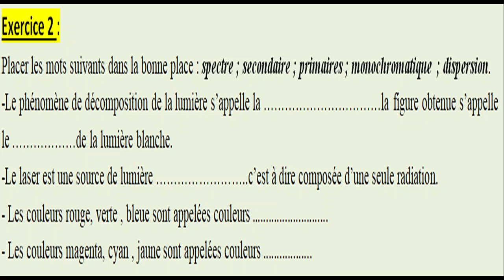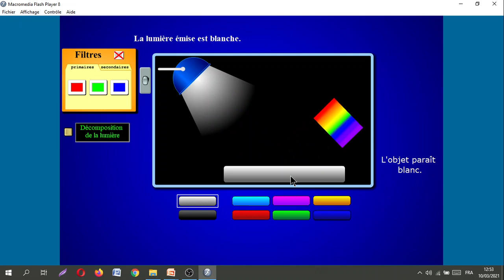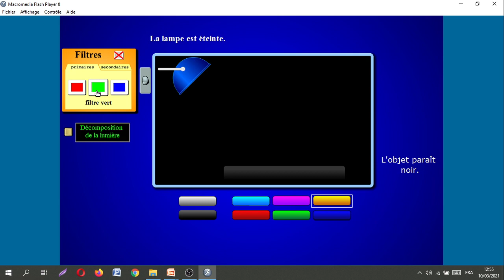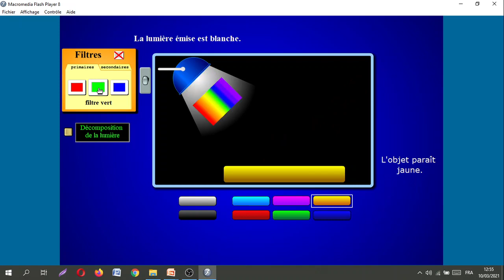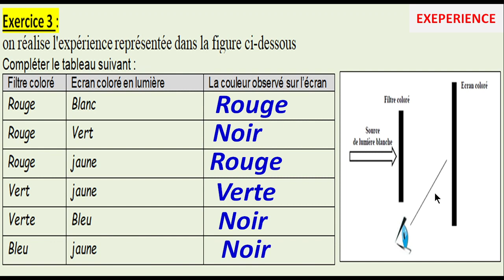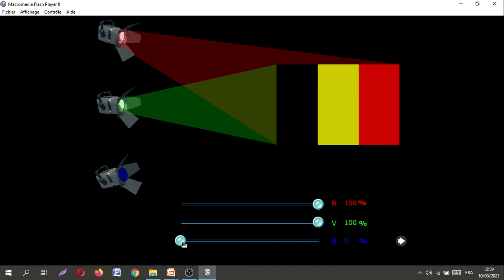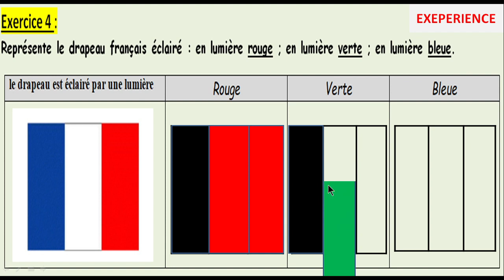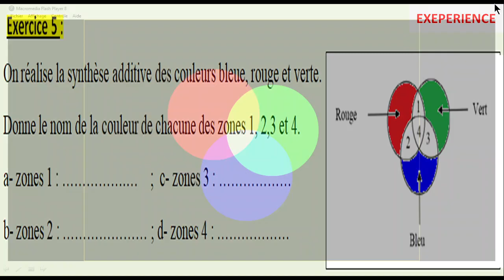Correction des exercices de la série 2 : Couleurs , Lumière et la dispersion 2AC BIOF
Correction des exercices  de la série 2 (la dispersion de la lumière et les couleurs ) 2AC BIOF
Dispersion de la lumière - les couleus des objets -superposition des couleurs primaires(ROUGE .VERT, BLEU)
Chaine : physique chimie hassan
 القناة  لجميع المستويات الدراسية؛ نقدم لكم أحبائنا دروس بشكل مبسط لتسهيل عملية الفهم وتمارين تطبيقية لتعميق الفهم ثم تصحيح نماذج من الفروض والإمتحانات لمساعدتكم على الإستعداد الجيد للإمتحانات
وفي النهاية نتمنى أن تدعموا هذا المشروع الجاد والهادف بإشتراككم في القناة وتفاعلكم